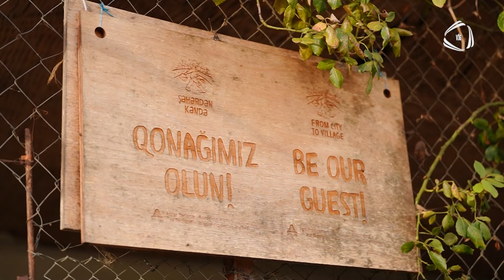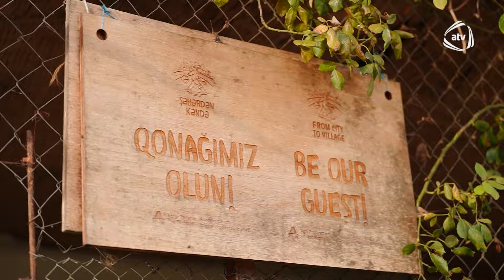HARA GEDƏK? - CİTRUS WALLEY (LƏNKƏRAN) #3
LƏNKƏRANDA, RƏFTARƏ XANIMIN BAĞINDA.